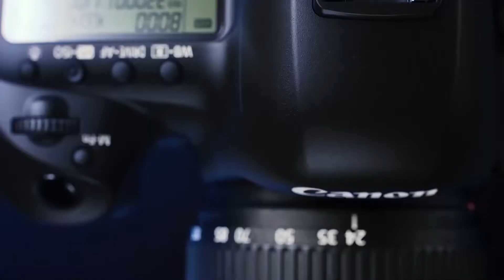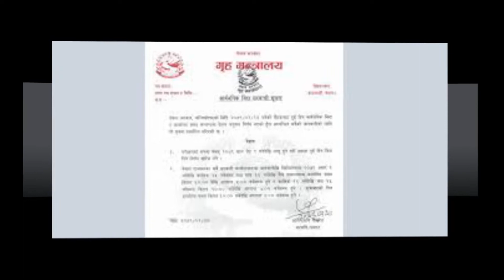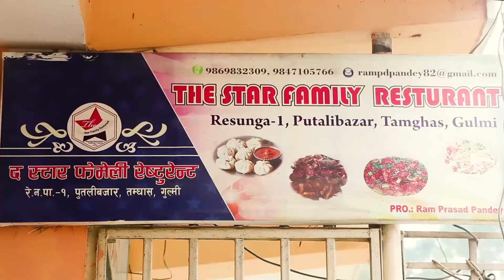Bee TV HD २०७९ जेष्ठ ३१ गते मंगलबार।। Bee News